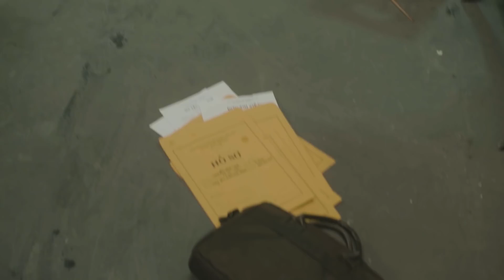ĂN THỊT RỪNG VÀ CÁI KẾT [PHẦN 2]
Liệu có thể hay không tai họa giáng xuống chỉ vì một miếng thịt rừng?
Có lẽ bạn chưa từng nghĩ đến. Nhưng hãy cùng chúng tôi ngẫm lại:

▪️ Bao nhiêu thú rừng sẽ bị săn bắt tàn nhẫn chỉ để cho bạn đĩa thịt rừng?
▪️ Bao nhiêu người xem rẻ mạng sống bản thân để chỉ cho bạn 1 đĩa thịt rừng?
▪️ Bao nhiêu người xem thường pháp luật, săn bắt trái phép, gây khó khăn cho lực lượng chức năng chỉ để bán cho bạn 1 đĩa thịt rừng?
▪️ Bao nhiêu nữa những lý do mới đủ để chúng ta NGỪNG LẠI?

Xin chân thành cảm ơn:
▪️ Đối tác truyền thông chiến lược: Chicilon Media
▪️ Đối tác truyền thông: Target Media, MOVAD
▪️ Production House: BlueR
Đã đồng hành cùng CHANGE và WildAid trên con đường đưa câu chuyện, sản phẩm này đến cộng đồng Việt Nam và Quốc tế.

▪️ Chỉ thị 29/CT-TTg về một số giải pháp cấp bách quản lý động vật hoang dã (ĐVHD) được Thủ tướng Chính phủ đã ban hành ngày 23/07/2020

►►Theo dõi CHANGE & WildAid tại:
☆ OFFICIAL FANPAGE CHANGE
© Bản quyền thuộc về CHANGE
© Copyright by CHANGE ☞ Do not Reup